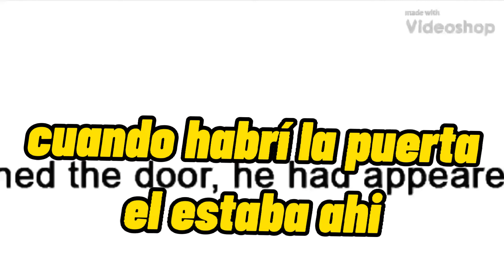Flippy x Flaky